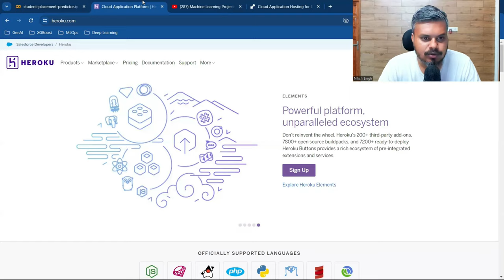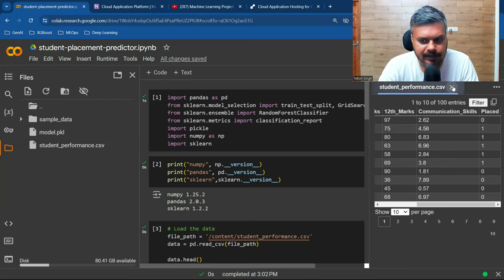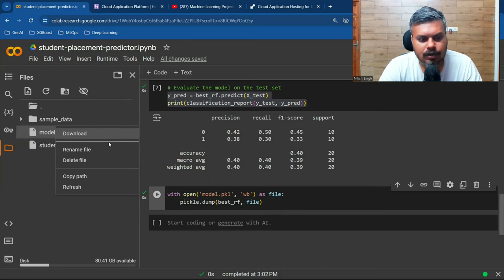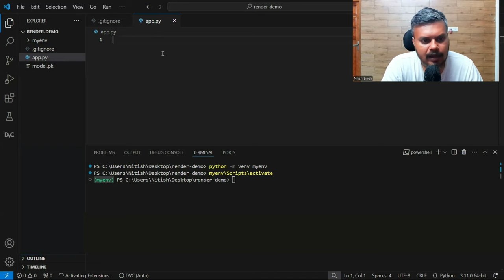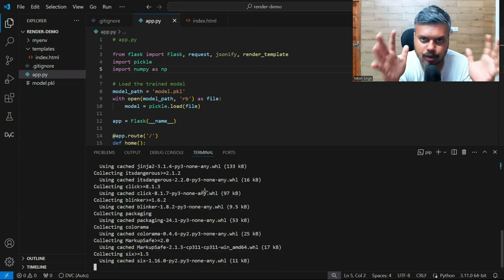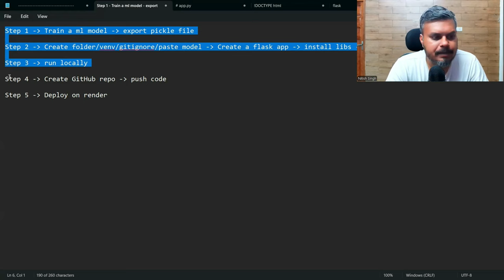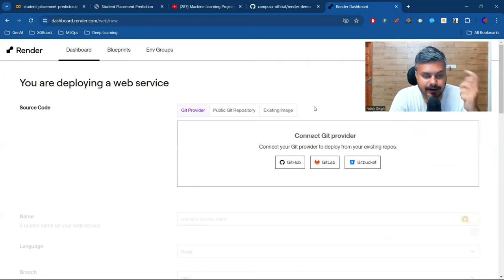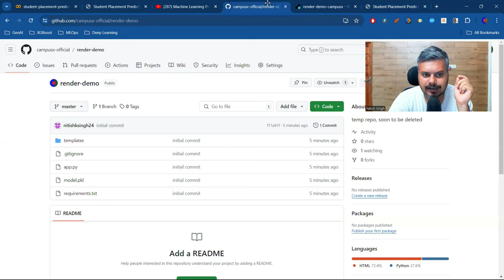Deploy ML Projects for Free | Render Deployment Tutorial | CampusX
⌚Time Stamps⌚

00:00 - Intro
03:07 - Step 1
07:11 - Step 2
10:10 - Step 3
17:45 - Step 4